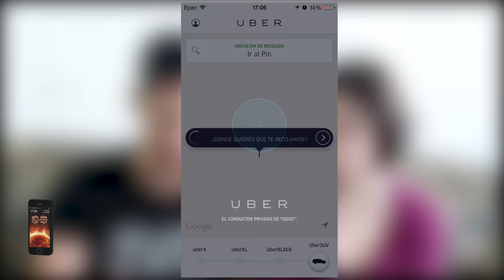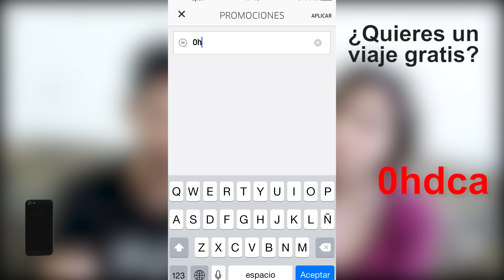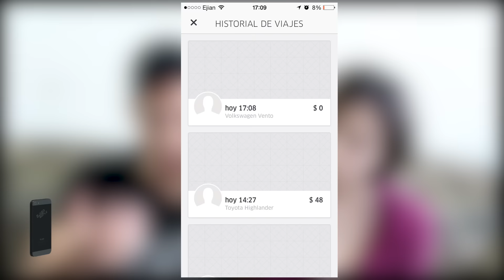Comparando todos los servicios de UBER | Viaja gratis | @MaeKlose | Ejian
Viaja Gratis con este código: 0hdca

Ustedes lo pidieron... nosotros se lo damos.

Comparación de todos los servicios de UBER México.